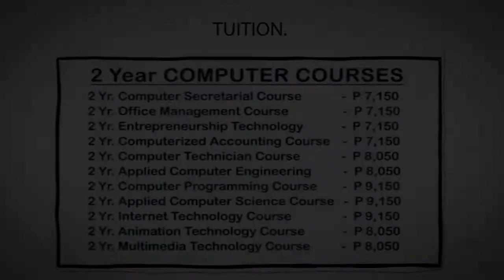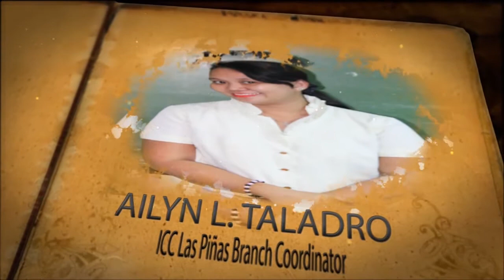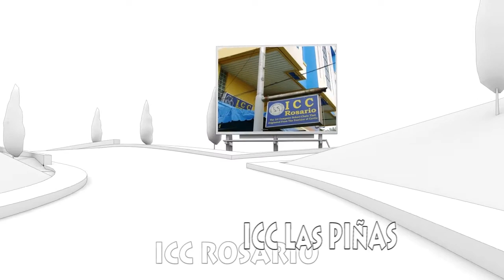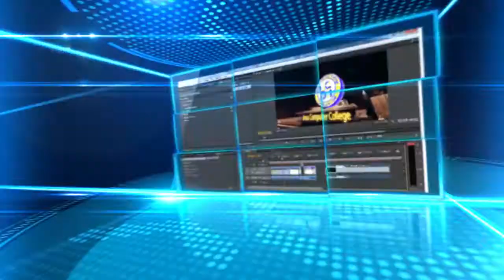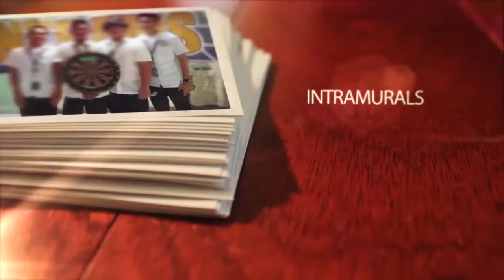ICC Alabang Multimedia Presentation 2016